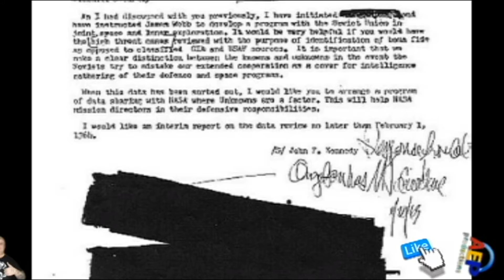AEP, New shock claim JFK was 'murdered by CIA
New shock claim JFK was 'murdered by CIA' days after demanding UFO files and NASA visit

PRESIDENT John F Kennedy was shot dead because he demanded the release of top-secret UFO files from the CIA, an alien researcher has sensationally claimed.
The claim was made after US presidential Democratic candidate Hilary Clinton vowed to get to the bottom of an alleged UFO cover up high within the government.

Scott C Waring, editor of UFO Sightings Daily, posted copies to his website of a letter sent by JFK to the then head of the CIA just 10 days before he was murdered.

He wrote: "Presidential candidate Hillary Clinton doesn't know it yet, but she does not have the power to release such information.

"CIA would kill her before she could, just like they did JFK.

"Yes, just a week before his death JFK wrote a memo to CIA to release all pertinent info to NASA, but somehow he was killed before it ever happened.

"I was the first to publish this document in my book UFO Sightings 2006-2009."

The memo is a confirmed declassified document released by the CIA.

Mr Waring added: "JFK wrote the memo to CIA on Nov 12, 1963, then on Nov 22, 1963 he was killed.

"Hillary will be too scared of the CIA to release such information."
 The memo asked for a breakdown of identified and unidentified sightings the CIA was aware of.

JFK wrote: "It would be very helpful if you would have the high threat cases reviewed with the purpose of identification of bona fide as opposed to classified CIA and USAF sources.

"It is important that we make a clear distinction between the knowns and unknowns in the event the Soviets try to mistake our extended cooperation as a cover for intelligence gathering of their defence and space programs.

"I would like you to arrange a program of data sharing with NASA where unknowns are a factor."

On the same day JKF sent a separate memo to NASA asking for "cooperation with the former Soviet Union on mutual outer space activities."

It is understood JFK was concerned about the high amount of UFO sightings over Russia and feared the Soviets would wrongly believe it was US spying equipment.

Four days later on November 16 1963 he visited NASA at Cape Canaveral, Florida, which further fuels the conspiracists theory.